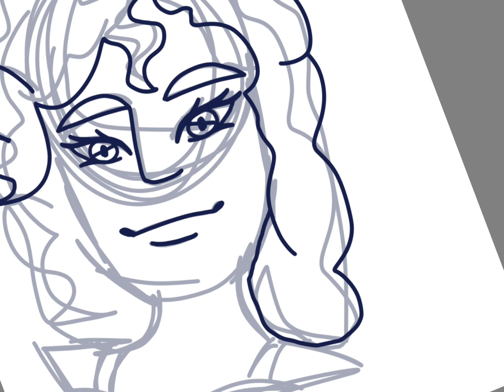Drawing colors as people Part : dark blue